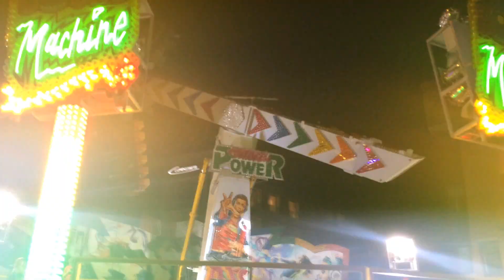SoundMachine - M.Hoefnagels. Kermis Etten-Leur 2015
De SoundMachine van M.Hoefnagels op de zomerkermis Etten-Leur (vrijdag 26 juni 2015)